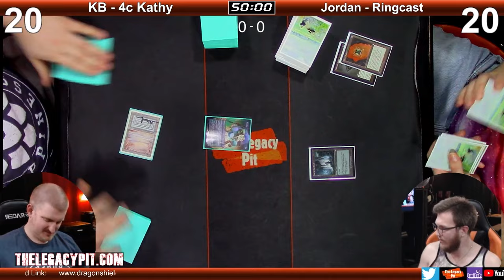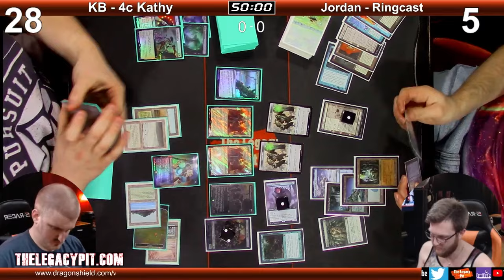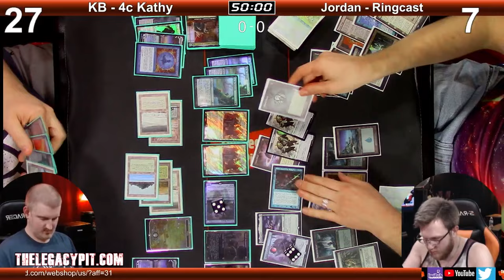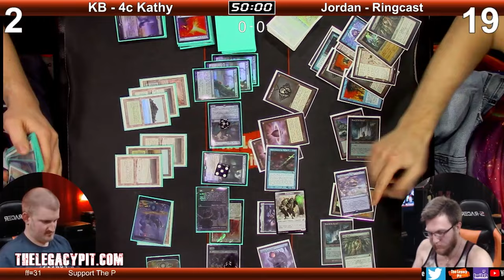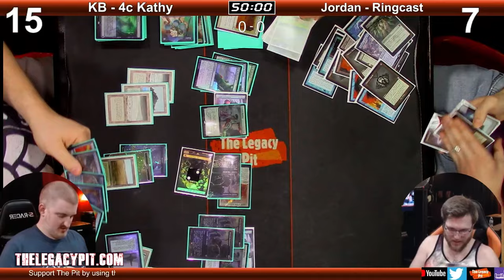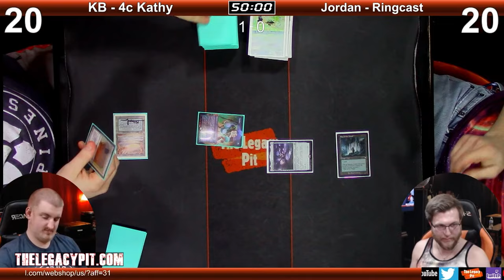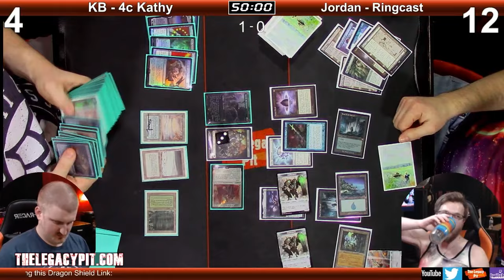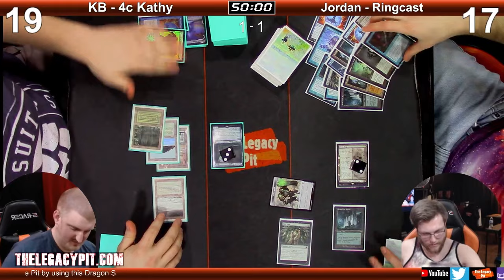MTG Legacy - KB - 4C Katherine vs Jordan - Ring Cast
Follow The Pit Crew at:
Ryan Freeburger - Twitter: @RyanFreeburger
Eric Farmer - Twitter: @farmerbuiltdif

Decklists from our guests and members are available in our Discord

Tune in on Thursdays at 6:00 PM EST + Saturdays at 4:00 PM EST on Twitch for live broadcasts. We feature rotating matches from our regular crew members and guest players stopping in. Game play is a mix of competitive and fun.  We are known to be raw and edgy, so beware!

We have a large library of pre-constructed legacy decks (30+) and let you choose what we play. We take match up requests on our Twitch channel, and post matches here for your viewing pleasure whenever it is convenient to you.

We organize professional competitive tournaments with full coverage. The Legacy Pit Open 1 was the most attended Legacy Tournament of 2021, and one of the most successful Legacy tournaments in Maryland history. The Legacy Pit Open 2 was one of the most attended Legacy Tournaments of 2022 hosted in Richmond, Virginia.

The Legacy Pit is a proud multimedia empire, producing video content here and on Twitch, hosting the Wrestling Pit Podcast, and The Legacy Pit Podcast.